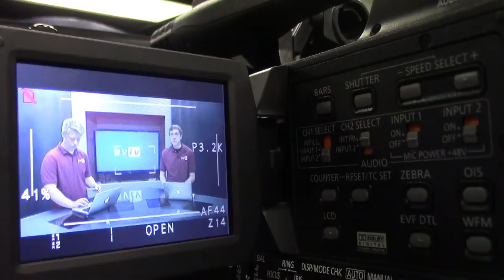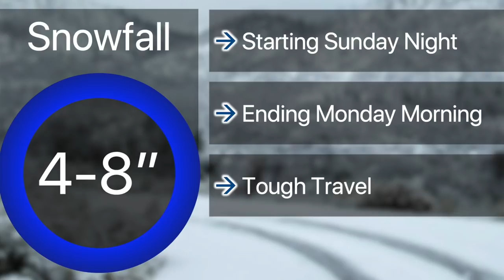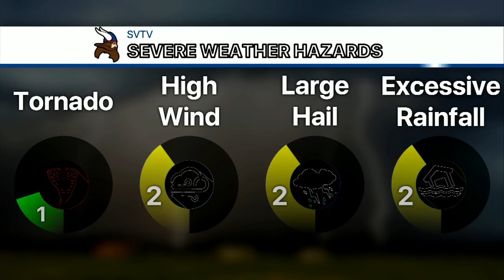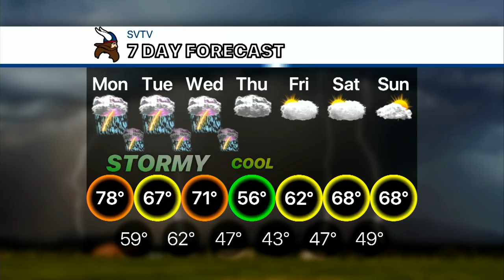5-6-19 SVTV Daily News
Anchor: Ali
Weather: Josh
Student Director: Ethan